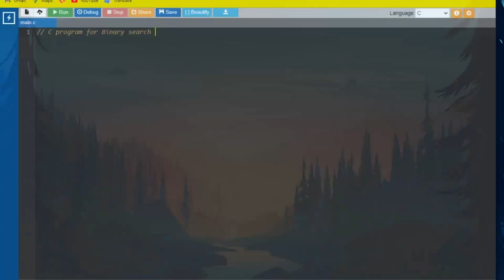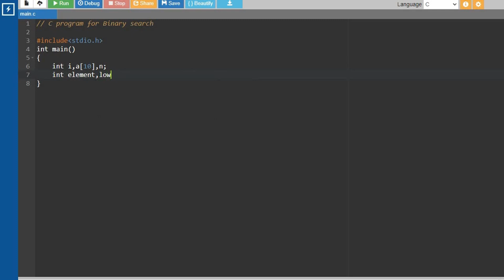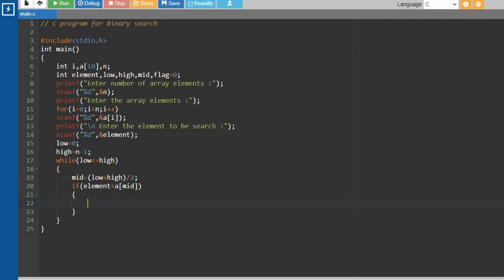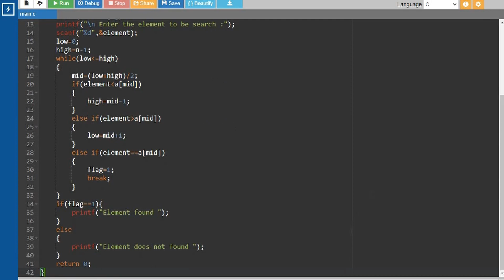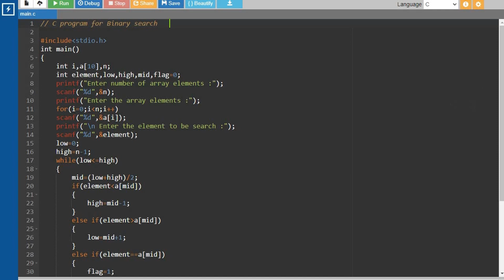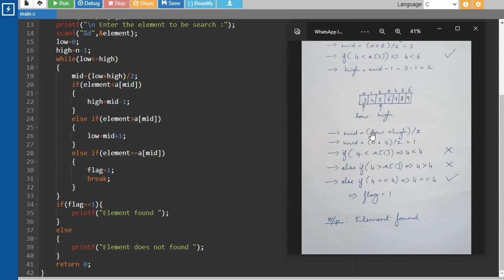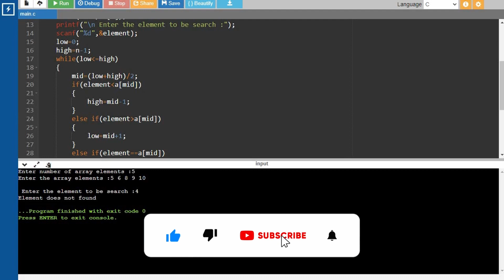C program for binary search || Tamil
Welcome to " Let Everyone Code Together " YouTube channel ! In this video, we will explore a C program that " finds the search element using binary searh algorithm   ", explained in Tamil. We will break down the simple yet powerful logic behind this program, making it easy for you to understand ❣️.